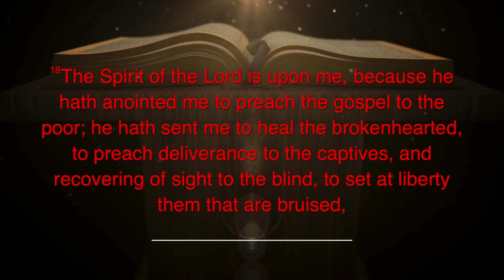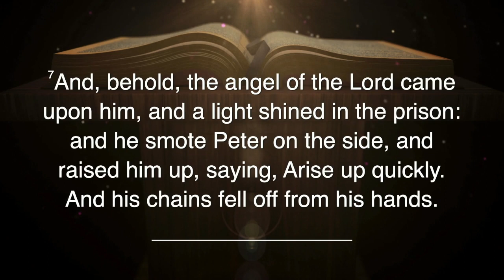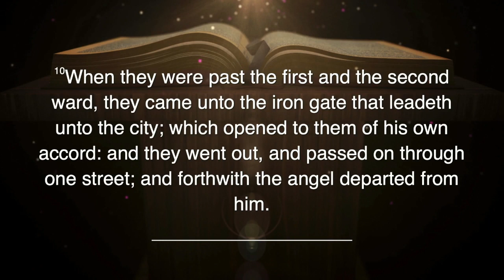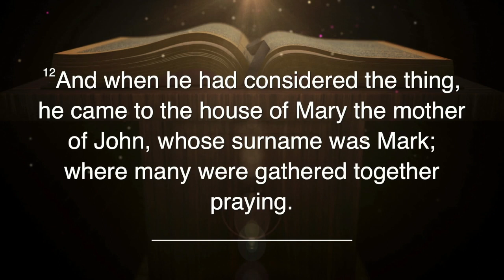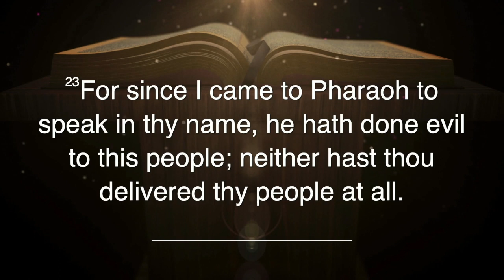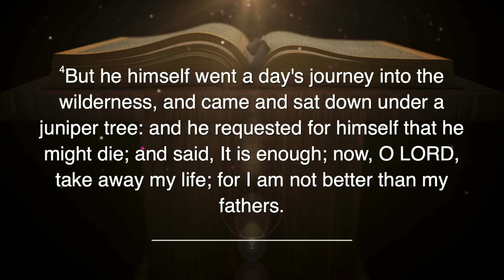Deliverance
Pastor Josh Beane
1/15/23